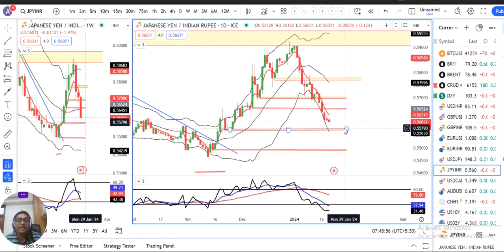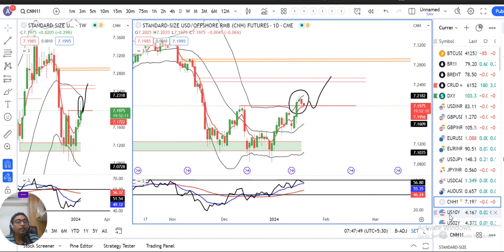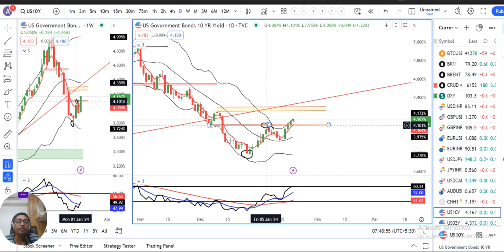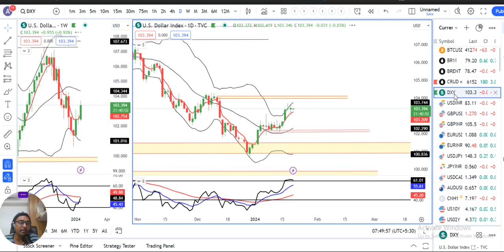US CPI revisions are key to a March Fed Cut.